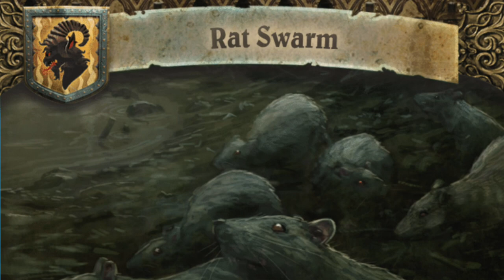MG Newscast, Episode 36 - Nov. 24, 2020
Timestamps:
0:00 - Video Begins
0:10 - Intro
0:58 - Time of Legends: Joan of Arc
3:58 - Super Fantasy Brawl
4:54 - SteamWatchers
5:24 - Enchanters: East Quest
6:09 - Darkest Dungeon: The Board Game
9:04 - Final Tidbits and Outro